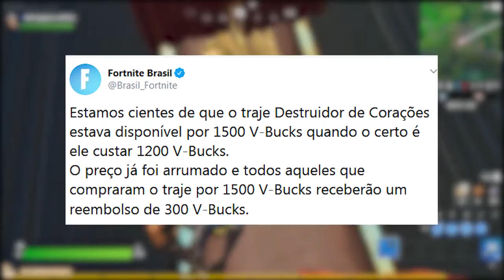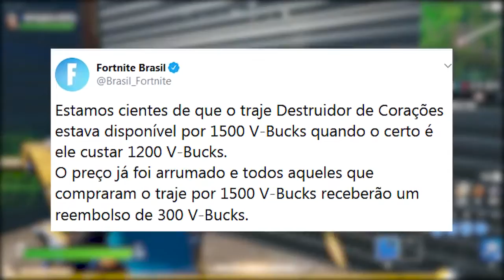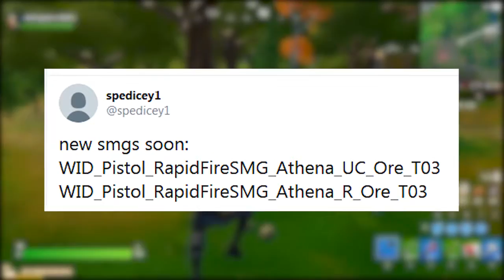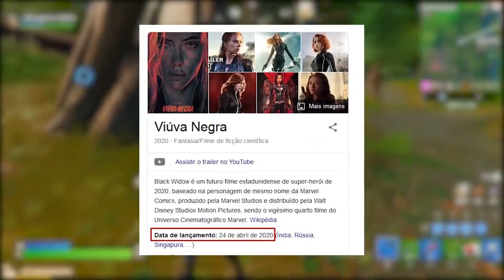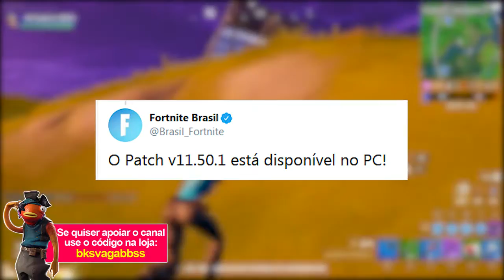FORTNITE MAPA TEMPORADA 2 SUBMERSO, V BUCKS REEMBOLSO e SUPERGIRL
Fala gurizada, nesse vídeo comento sobre inundação no mapa do Fortnite Battle Royale Temporada 2, cofre na vida real, reembolso de v-bucks, nova skin supergirl e muito mais. Espero que gostem :)